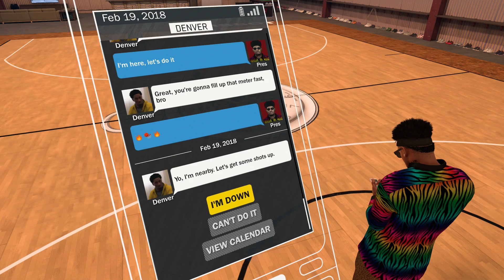NBA 2k17 MyCAREER - 7 Ft Windmill Contact Posterizer Dunk! Hockey With Damian Lillard! Ep.159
NBA 2K17 My Career gameplay spent the off day with my boy Damian at the ice hockey rink! Also 2x ankle breakers
►SLAP that LIKE button for more NBA 2k17 MyCAREER Tonight
►My NBA 2k17 MyCAREER Playlist! goo.gl/d4yS9x